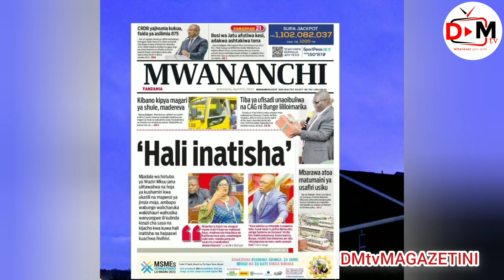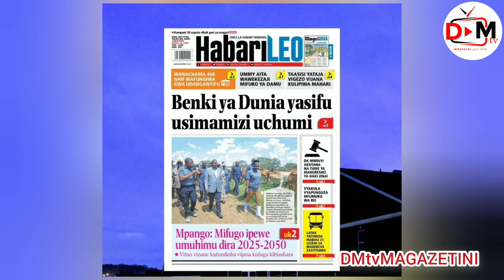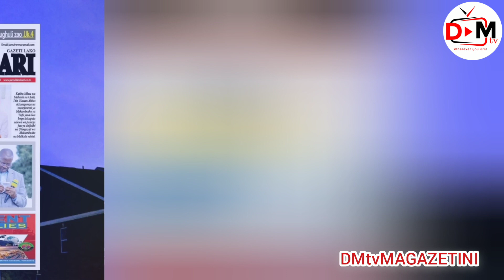Tazama DMtvMagazetini Leo 12/04/2023 magazetini yaliyojiri